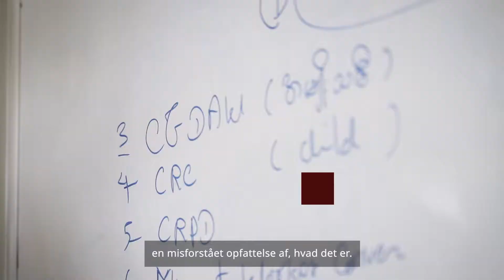Ny generation udbreder menneskerettigheder i Myanmar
For første gang i årtier modtager Myanmars jurastuderende uddannelse i menneskerettigheder. Under det danske samarbejde med Myanmar har to universiteter oprettet menneskerettighedsundervisning og informationscentre, hvor studerende videregiver viden om menneskerettigheder og yder juridisk bistand til voldsramte kvinder og andre udsatte.